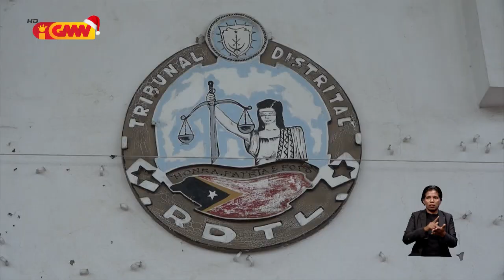TDD absolve António da Conceição husi krime partisipasaun ekonomia